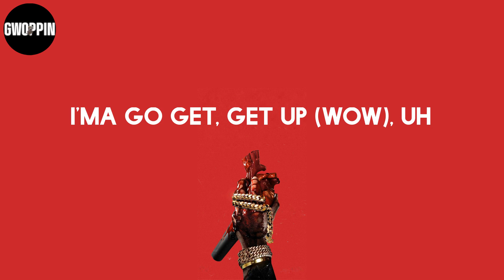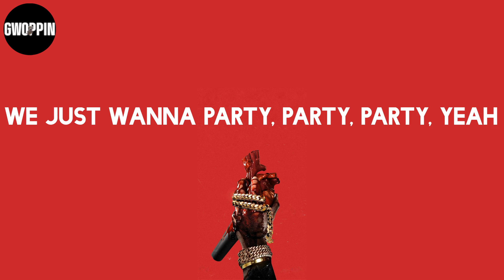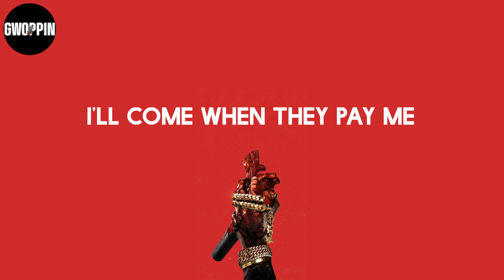Post Malone - Motley Crew (Lyrics)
Lyrics: Post Malone - Motley Crew

Lyrics:
Sit-up, pour
I just forgot where I was
Pour it up, throw it up, uh
Sit up, what?
I got John Wick hitters (ooh)
I'ma go get, get up (wow), uh
I just go through
I do not wait in the queue
Baby, baby
Pick it, Brady, Brady
AP navy, navy
Chain like two Mercedes
I'll come when they pay me
Come with Katie, Amy
Crew go crazy, crazy
Kick it down daily, uh